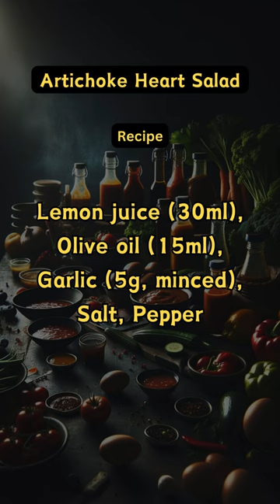Artichoke Heart Salad. Recipe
Welcome To Our Culinary Channel! Today We Will Share With You The Recipe For Artichoke Heart Salad. We Are Confident It Will Become Your New Favorite!